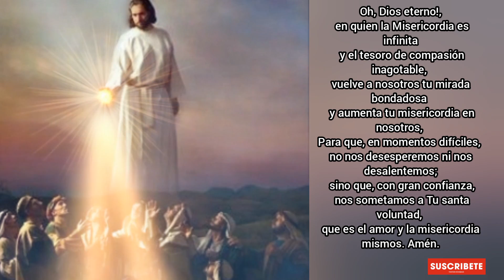coronilla a la Divina Misericordia Lunes 09 de Agosto 2021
Por tu infinita misericordia gracias Señor